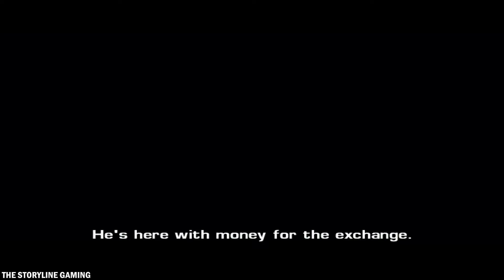Driv3r - Mission 22 : "Another Lead" - Gameplay PC